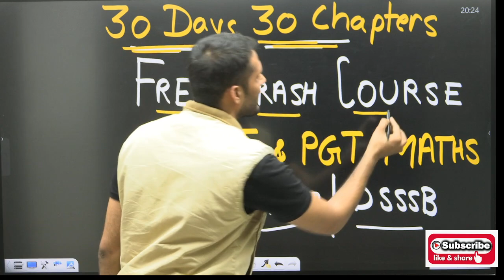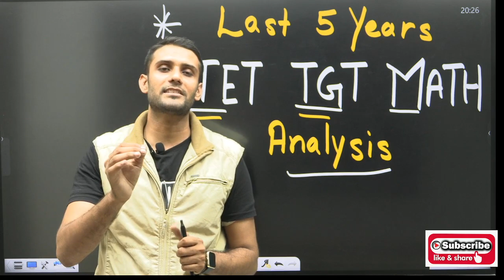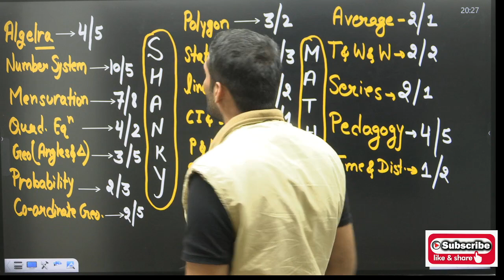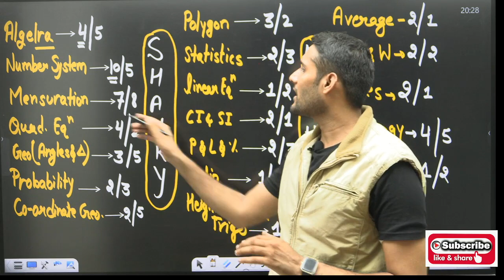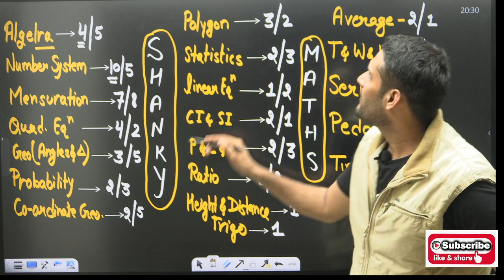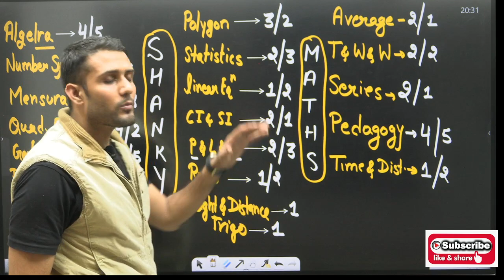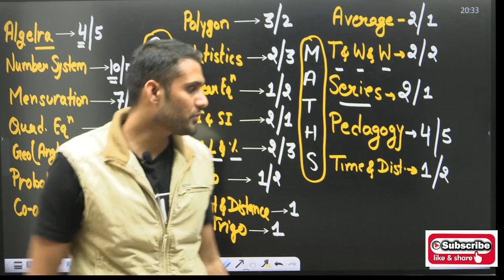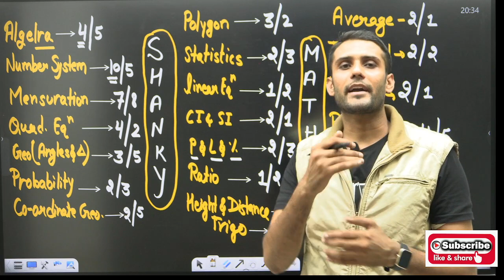HTET TGT Math Last 5 Years Previous Paper Super Analysis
HTET TGT Math & Reasoning Class

Bionomial Coefficient Questions
Bionomial Theorem

pigeon hole principle
telegram group for teaching exam aspirants

emrs tgt exam date

emrs maths, emrs maths syullabus, emrs maths pgt syllabus, emrs math tgt, emrs maths tt classes, emrs mathematics suyllabus emrs math paper, emrs teacher recruitment update, emrs ka form emrs accountant emers 2023, emrs vacancy 2023, tgt maths previous year question year paper solution,